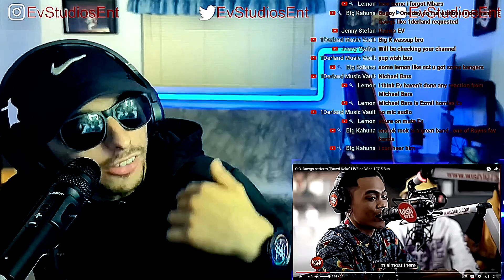O.C. Dawgs perform "Pauwi Nako" Live on Wish Bus 107.5! EvFamily's First time reaction! 🔥🔥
69% . 69/100 63% . 6.38K/10K

90 Views - Apr 2, 2024

WHAT CONTENT DO YOU WANT TO SEE MORE OF?
BECOME A MEMBER OF EVFAMILY! ($15 MONTHLY OR $100 One Time Yearly)
1. Monthly members get 2 FREE REACTIONS MONTHLY
2. Access to past live streams!
3. 1 Monthly shoutout!
Yearly members also get:
1 interview/reaction Done virtually with me

Join the Family: EvStudiosEnt, EvGamingEnt, EvFamily

JUST WANT TO SAY THANK YOU FOR ROCKING WITH ME! SHOUTOUT EVFAMILY!